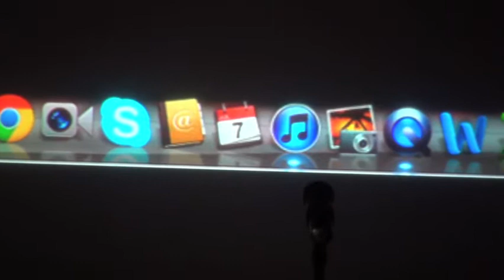AFS CYPRUS SCREENING EVENING